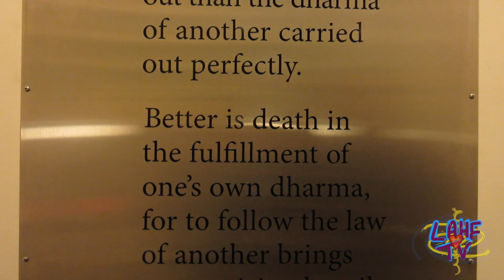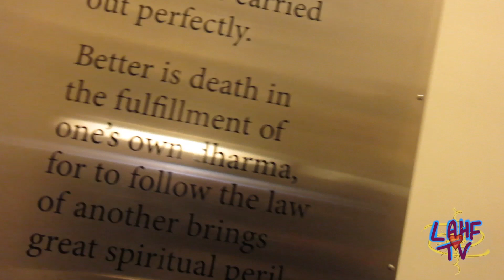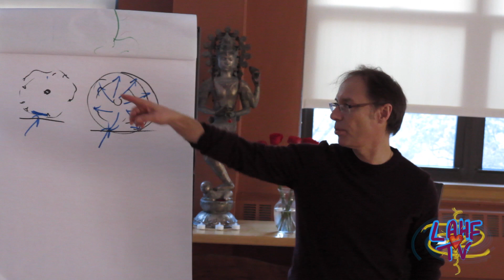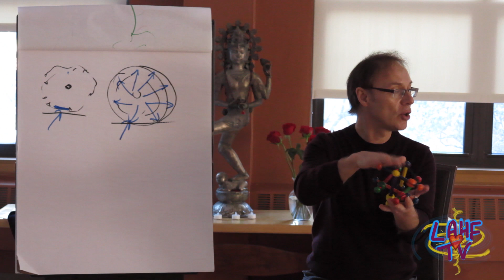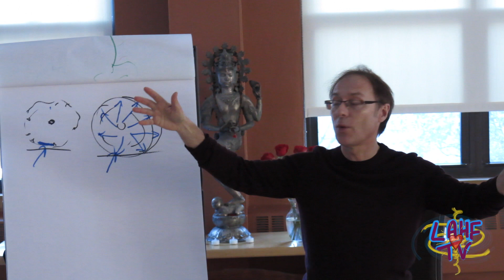Kripalu, Eric Franklin, Yoga & New You Truth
so that you will be the first to know about LAHF family gatherings, and other insider tips to bring you closer to a more embodied you!